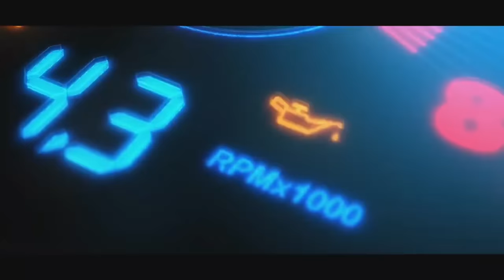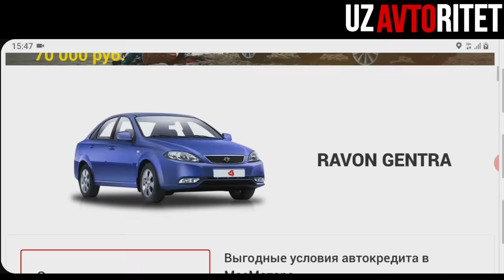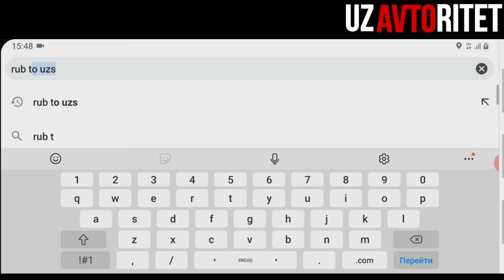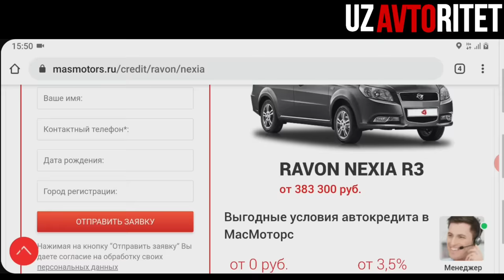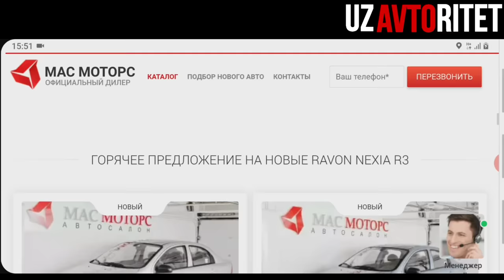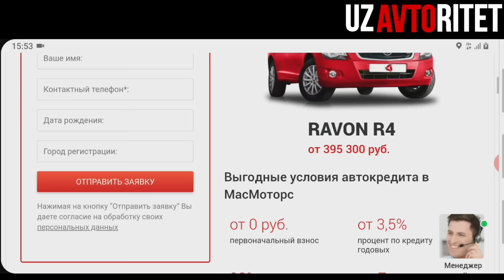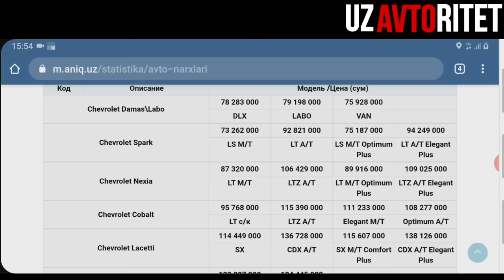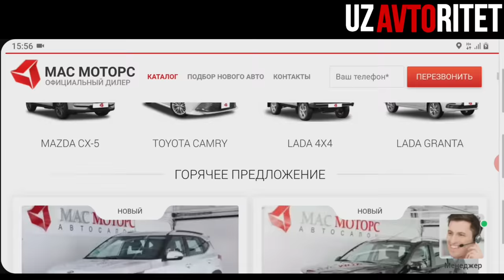BOSHLANG'ICH TO'LOVSIZ OYIGA 100$ DAN YANGI JENTRA 5 YILGA KREDITGA BERILVOTTI. MASMOTORS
TEG MATIZ# DAMAS# TICO#  NEXIA#  SPARK# COBALT# LACETTI#  VOLGA# MASHINA NARXLARI VARYANTGA  2020

REKLAMA UCHUN MENING TELEFON RAQAMIM

ASSALOM ALAYKUM XURMATLI OBUNACHILAR VARYANTGA NAQTGA MASHINALAR BOR VIDEOMIZ YOQSA LAYK BOSISH I UNUTMANG CHUNKI LAYK BOSGANINGIZDA VIDEOLARIMIZ KOPCHILIKGA TARQAYDI BIZGA YORDAM BERGAN BOLASIZ AGARDA KANALDA YANGI BOLSANGIZ OBUNA BOLISHNIBUNUTMAYSIZ DEGAN UMITDAMAN

SERGILI#DENOV#FARG'ONA# QARSHI# NAMANGAN# SAMARQAND#ANDIJON# TOSHKENT#QIRG'IZISTON# TOJIKISTON#QAZOG'ISTON# MASHINA BOZORLARINI# KO'RISHNI ISTASANGIZ BIZGA OBUNA BOLING !!!

27 iyun NEXIA1,2,LASETTI, COBALT,MATIZ,DAMAS,SPARK ,JEEP ,jiguli,kia,mers,bmw,hunday,LADA,EPIKA,GENTRA  NARXLARI 2020 ,ARZON BOZOR!

Mening telegramdagi kanalimga marhamat HAR KUNI ARZON MASHINALAR,UY-JOY,TELEFONLAR BOR kiring obuna buling .Ha aytganchi U YERDA ELON BERISH MUTLAQO BEPUL !!! AFSUSLANMAYSIZ!!!

***AGAR SIZ HAM MASHINANGIZNI SOTMOQCHI BULSANGIZ MENING TELEGRAMDAGI MANZILIMGA YUBORING 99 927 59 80 REKLAMA MUTLAQO TEKIN, SAVOB KERAK***